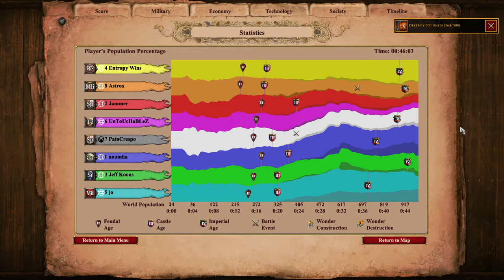Nomad 4v4 | Age of Empires 2